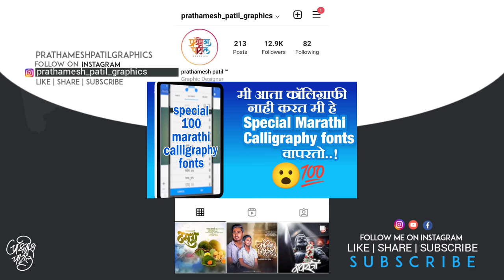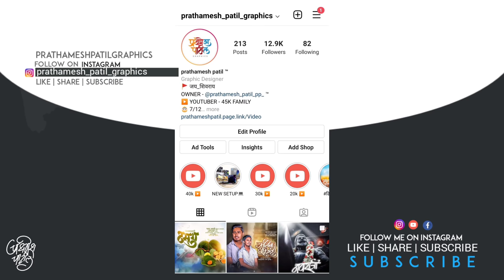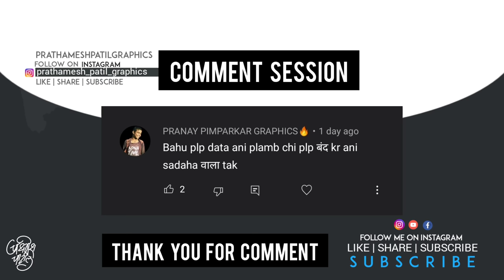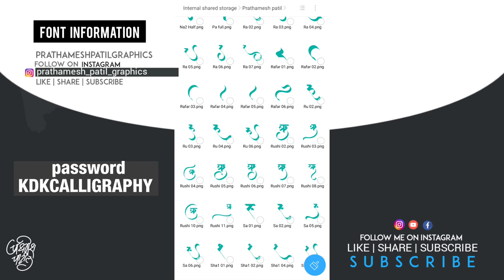मी स्वतः तयार केला Calligraphy font Free Download | No TTF file No Converting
About This Video:
Tar bhavanno ajja mi swatha tayar kelela calligraphy font free dilay tya tumhi direct google drive chya link ne download kara ani mi ha font no TTF fon file ani no converting hya type madhe dilela ahe tari ajacha video ek no. Ahe shevat paryant  bagha ani video kasa vatla nakki coment kara ani video awdlyass like ani share kara like target 1k 1000 dhanyavaad❤

Queries solved
1) free download calligraphy font
2) स्वतः तयार केला Calligraphy font
3) No TTF file marathi Font
4) Marathi Calligraphy font
5) prathamesh patil Calligraphy font